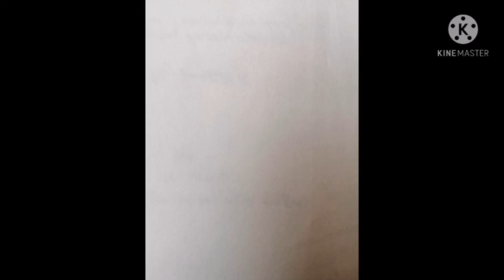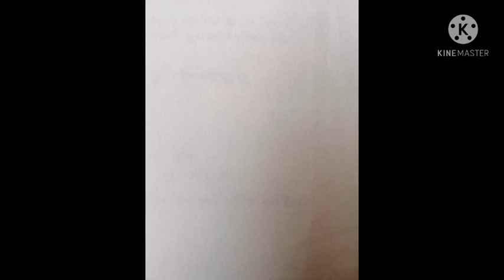3 Gujarati stenography 90wpm court ગુજરાતી સ્ટેનોગ્રાફી ૬૦ શબ્દ ઝડપ કોર્ટ